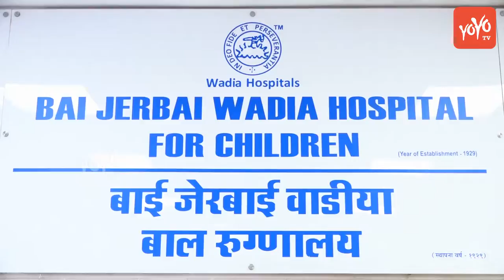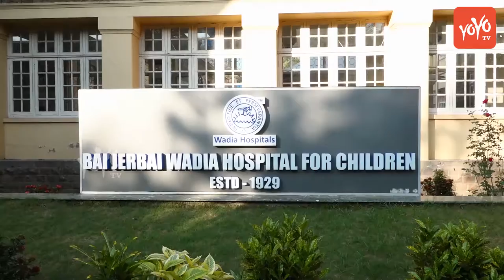'Art For Heart' Painting Exhibition At Bai Jerbai Wadia Hospital For Children | YOYO Hungama